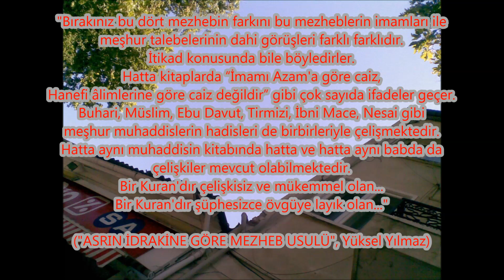DOKUNUŞLAR TEKNİĞİ OLUŞTURMAZ (JKD-744)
İşini sağlam yap...